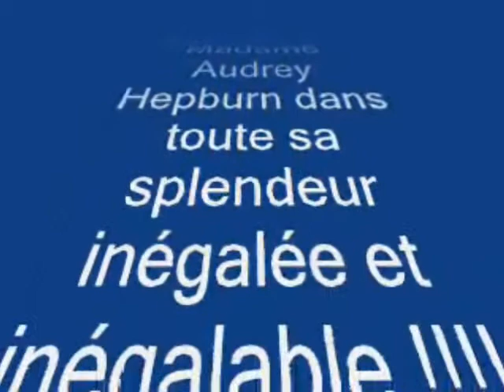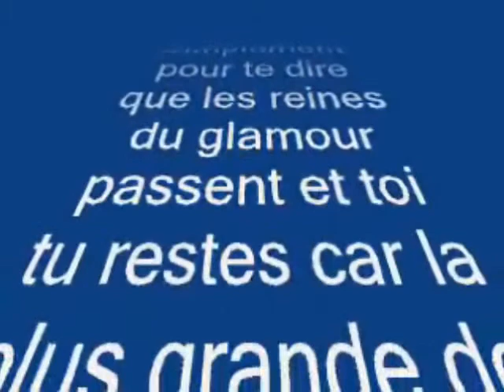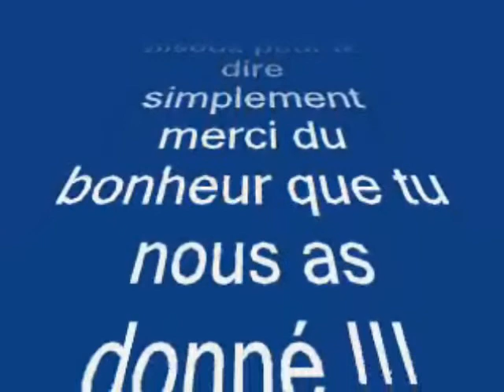Audrey Hepburn vue par Jean